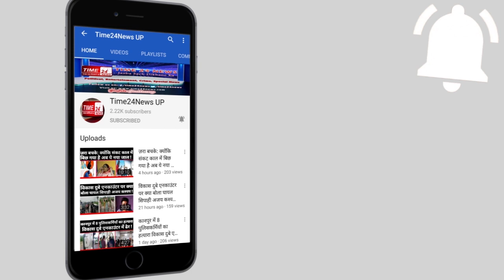Bihar में lockdown पर patna की सिरफिरी लड़की ने modi nitish सबको सुना डाला